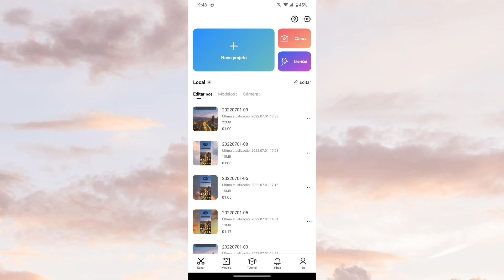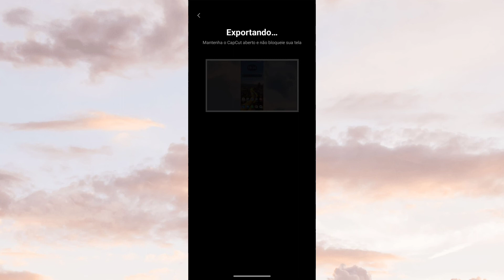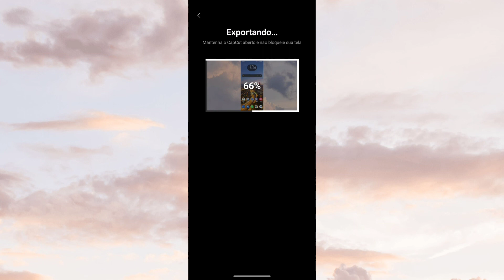CAPCUT: CRIAR VÍDEOS COM MÚSICA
Saiba como está criando vídeos com músicas dentro do aplicativo CapCut.